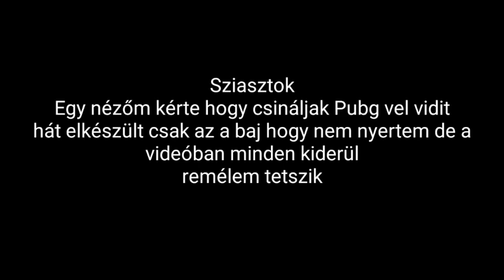PUBG (Ti kértétek) #1